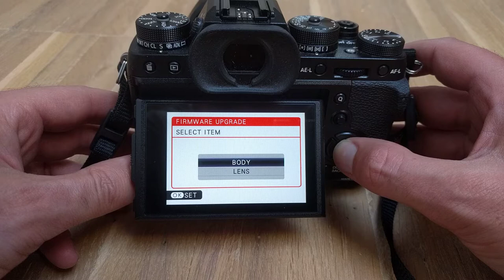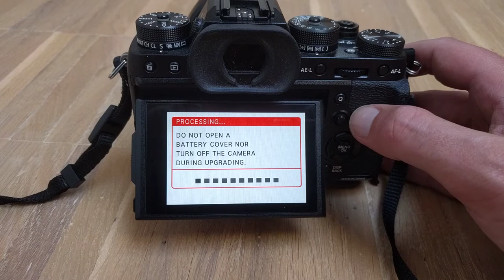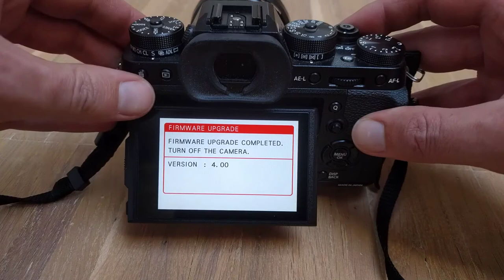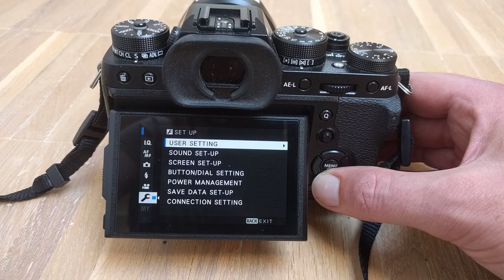FujiFilm Firmware 4.00 UPDATE voor X-T2 nu beschikbaar met 120fps slowmotion